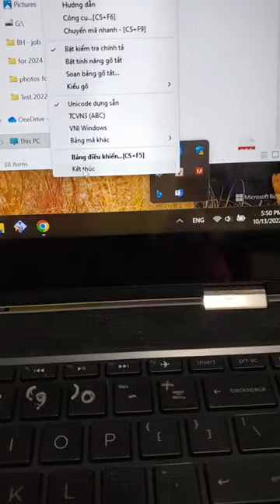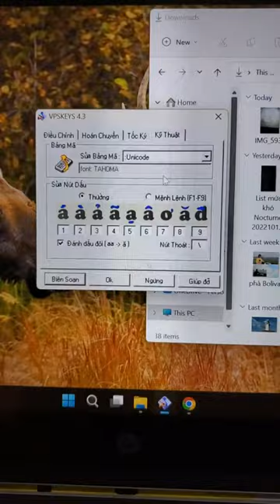tìm VPS Unikey 20221013 174945